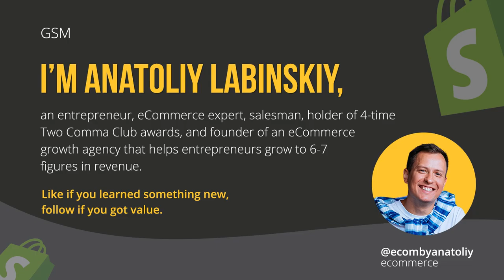How to Take Risks and Succeed: Lessons from a Successful Entrepreneur | Podcast with Milad Yek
Are you afraid of taking risks and making mistakes? Learn why it's essential for success!

In this episode of the Ecom Business Stream Podcast, Anatoliy Labinskiy speaks with Milad Yek, the CEO and co-founder of NowOne Ventures.

Milad shares his inspiring journey from being a telemarketer to running a successful e-commerce business with several retail direct-to-customer stores. He talks about the challenges he faced along the way and emphasizes the importance of taking action and overcoming obstacles as an entrepreneur.

This conversation centers around the benefits of sales experience and the flexibility of running an eCommerce business. The speakers also discuss the importance of aligning work with personal values to achieve a feeling of freedom, and compare the advantages of e-commerce over agency work.

If you're interested in learning more about the eCommerce industry and how it can provide more flexibility and freedom in your work, this video is a must-watch!

Milad Yek 👉  is a serial entrepreneur with a passion to inspire other young adults to create and live a life by design. Currently, he is the CEO and co-founder of NowOne Ventures. An e-commerce forward incubator company that is building and managing multiple 7-8 figure online direct-to-consumer retail stores.

Get a FREE consulting session to review your business or brand and discuss ways to improve operations and add monetization opportunities through recurring revenue🚀

👉🏼 Just DM on Instagram [ ​​ ] and specify that you have listened to the Ecom Business Stream Podcast

The Host:

Anatoliy Labinskiy 👉 an entrepreneur, eCommerce expert, salesman, holder of 4-time Two Comma Club awards, and founder of GSM Growth Agency, which helps entrepreneurs grow to 6-7 figures in revenue.

Ready to scale your online business? with Anatoliy Labinskiy's team and find out how you can achieve 6 and 7-figure results